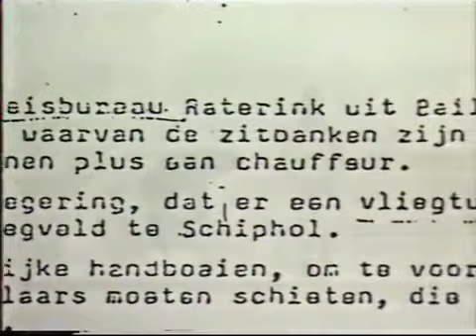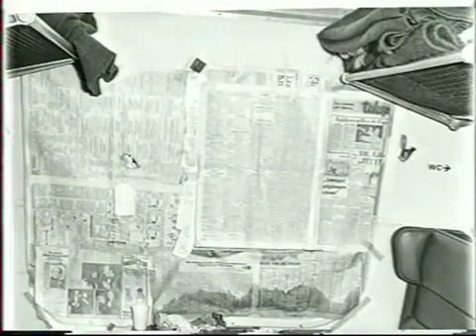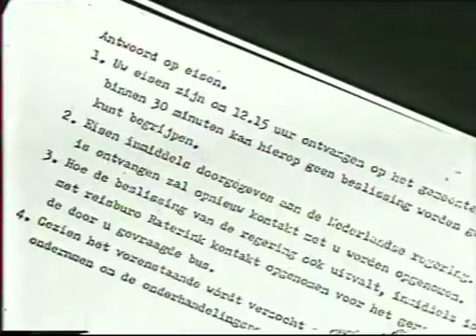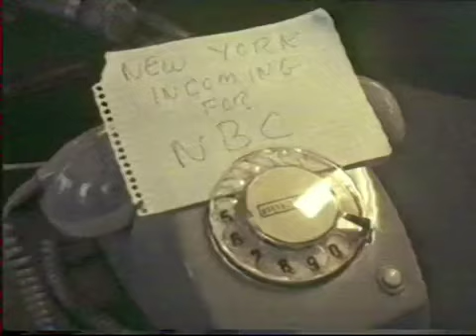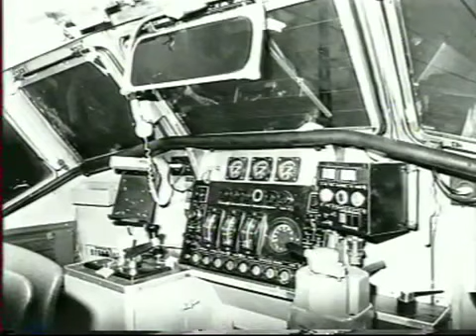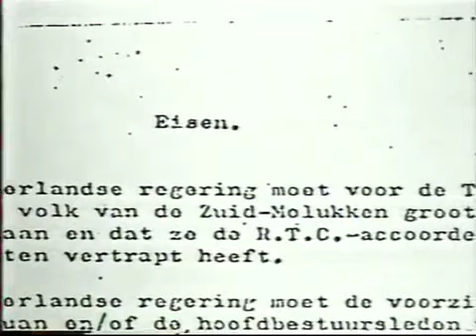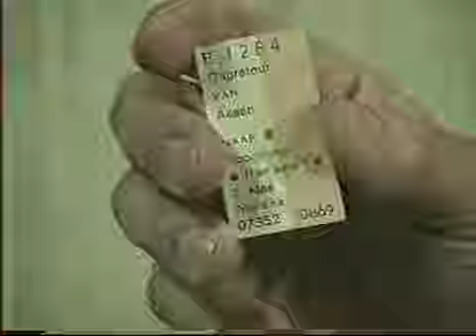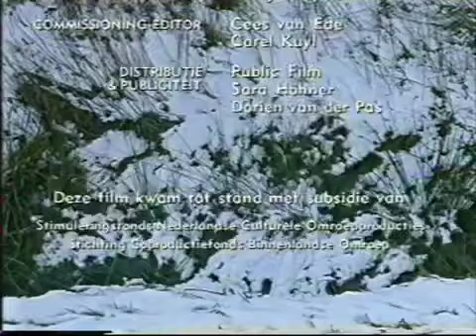Dutch Approach deel:2 “De daad bij het woord”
Dutch Approach is een vierdelige documentaireserie uit 2000 van René Roelofs over de Treinkaping bij De Punt in 1977. Daarnaast is het een benaming voor uiteenlopende Nederlandse tactieken en strategieën.